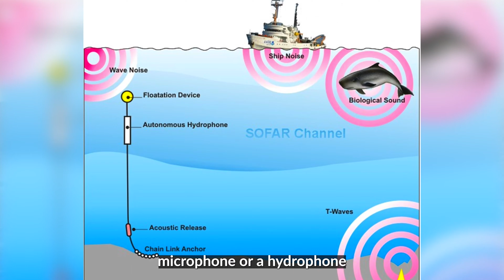Bridge Lessons - Marine Ecologist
DJ Anghelli brings you along on a journey through the field of Marine Ecology (and out on the water). See this career in action, and learn more about the opportunities that are available to pursue Marine Ecology.